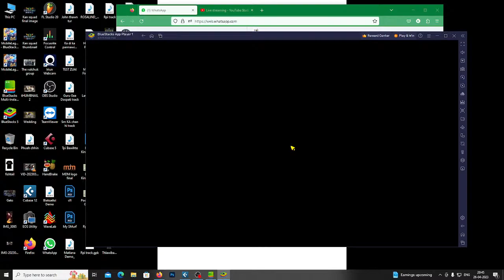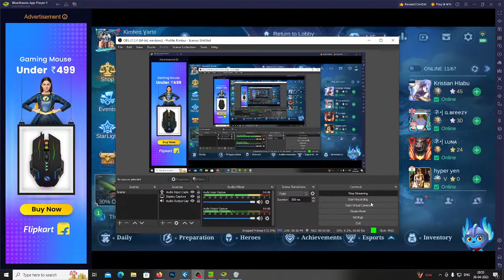MIZO HMEICHHE MLBB TOURNEY POOL A (Zan hnihna) current vangin kan khaihlak sorry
He video hi hmun danga lo upload emaw, lyrics video lo siam emaw phal ani lo.